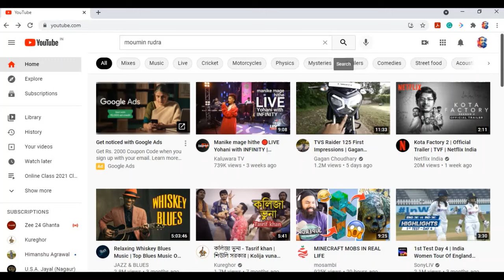Promo [Basic PHYSICS with moumin RUDRA]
Channel Promo. Comments on how to improve our channel.